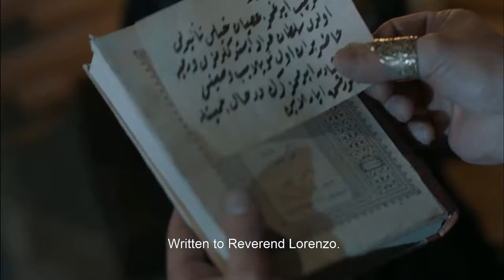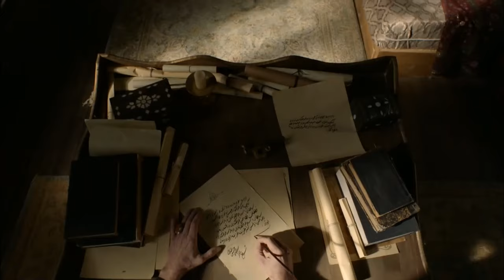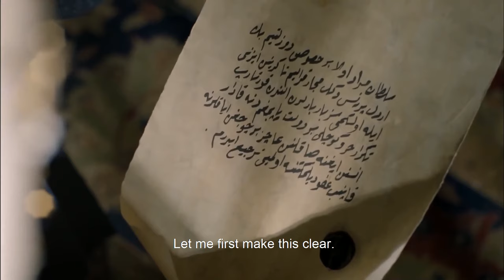Magnificent Century: Kosem Episode 17 (Long Version)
Sultan Murad, who learned that the princess was sent from the palace, goes after Farya! Papal men are seizing Princess Farya! Thinking that Kösem Sultan did this, Sultan Murad asks his mother for an account! Ayşe Sultan's secret is revealed! The knights of Jerusalem make an offer to Farya! Sultan Murad decides to go on a campaign! Farya, caught between her heart and mind, makes a decision! Sultan Murad, who learns that Princess Farya has been sent to the Üsküdar palace, will bring her back. However, Papal men intercept Farya and capture her. Learning this, Sultan Murad follows them. As soon as Sultan Murad returns to the palace, he asks Kösem Sultan to account! He learns that the person who delivered Farya is not Kösem! Ayşe Sultan hides from everyone that she has handed over Farya. But Sultan Murad will learn about this betrayal from someone he never expected! Sultan Murad and Ayşe come face to face! Prince Istvan of Erdel sends a letter to Sultan Murad. Receiving the letter, Sultan Murad decides to go on an expedition. The Jerusalem knights make an offer to Farya about Sultan Murad. The princess will either do what she wants or her mother will die. Farya has to make this difficult decision!

Sultan Murad is making the hardest decision of his life! Princess Farya, who betrayed Sultan Murad, is shot while trying to escape from the private room! Sultan Murad, who learns that the person who betrayed him is Farya, is very disappointed! Gülbahar Sultan is returning to the palace after years! Kösem Sultan is facing his old enemy! Atike Sultan wants to be sure of Silahdar's feelings! A completely different fire falls in the heart of Silahdar. Sultan Murad gives his verdict on Farya, albeit difficult! Sipahiler is setting a treacherous trap for Kösem Sultan!

Producer: TIMS Productions
Director: Cagatay Tosun
Screenplay: Yilmaz Sahin